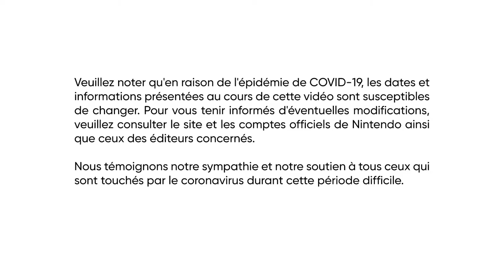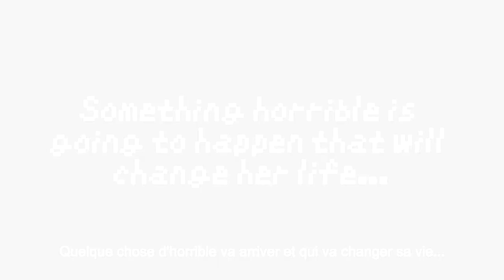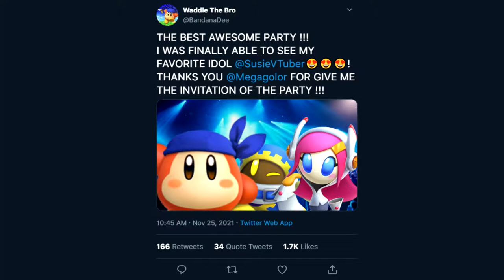Nintendo Direct 29/05/2021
Bon en vrai, c'est une parodie...
(Et pour les coquins et qui vont me dire "Comment tu as pu avoir cette interaction sur Zelda ?"